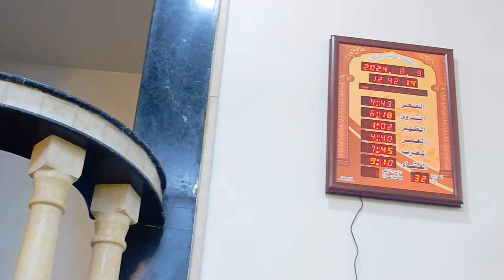جديد سورة_يـٓس_والصافات أبداع_رهيب افتتاح الصرح الكبير مسجد الحاجة عزيزة يكن بـمنية الأوقاف_طنطا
عبدالناصر_حرك افتتاح الصرح الكبير بمنشية الأوقاف
مركز طنطا بـ
مسجد الحاجه عزيزه يكن بحضور:
 نائب محافظ الغربية وسيادة اللواء النائب غباشي بدير
ومدراء مࢪراكز الـوحدات المحلية وعدد كبير من العُمد والأحباب من كل مكان
مقدمة الإعـلامـي الأستاذ بهاء عبادة